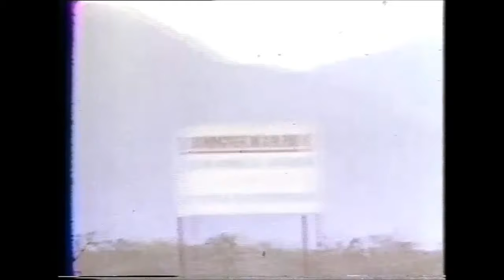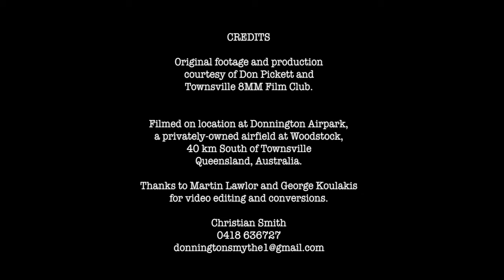Historic Ultralight Documentary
This historical (and now possibly hysterical!) footage shows the early days of ultralight flying in the mid to late 1970’s. It follows a typical flying day for the Super Ultralight Aircraft Association of Townsville (Queensland, Australia), operating at Donnington Airpark, a privately-owned airfield at Woodstock, which is 40 km south of Townsville on the Flinders Highway. The original footage was taken by members of the Townsville 8MM Film Club with production of the final documentary then undertaken by club member Don Pickett.